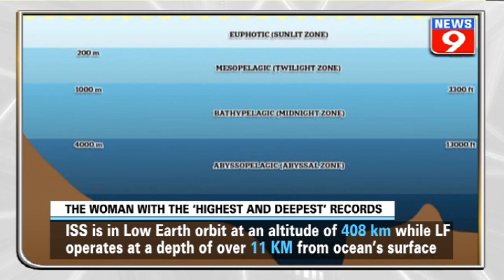Former NASA astronaut dives to deepest point on Earth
Former NASA astronaut and geologist Dr Kathy Sullivan has become the first woman to dive to Challenger Deep – the deepest point on Earth. Remarkably, Dr Sullivan is also the first American woman to walk in space.